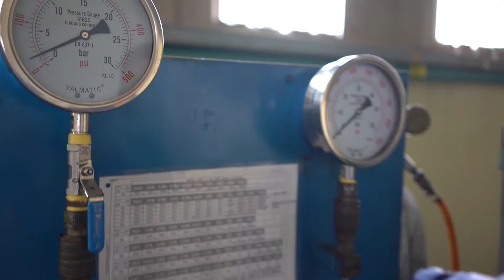Valmatic Valves Testing Facilities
Valmatic Valves is the leading supplier of valves and actuators in South East Asia and based in Malaysia.

We recognise that quality assurance is of the utmost importance to our customers. In this video, we present some of the workflow, product testing and calibration that are done in-house before delivering to our customers. It is our priority to ensure that our customers receive quality assurance of Valmatic Valves and Actuators.

To find out more about our range of products and services, visit our